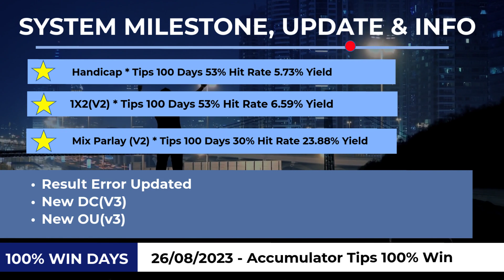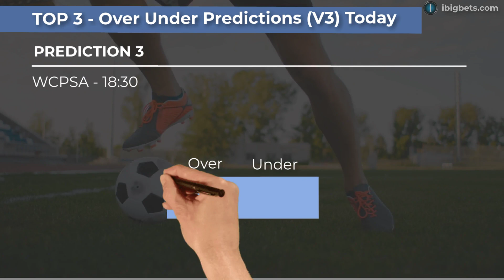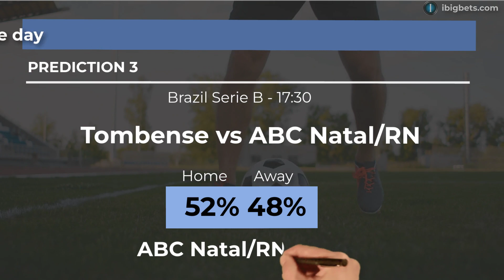FOOTBALL PREDICTIONS TODAY 07/09/2023|UEFA EURO Prediction |SOCCER PREDICTIONS@ibigbets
Free Football Prediction Today
Day 330/100 1X2 Football Predictions 100 days challenge passed | Match Odds Betting Tips Today
Day 52/100 Predictions of the day | bet of the day
 Kazakhstan vs Finland1X2 prediction
 UEFA EURO - 10:001X2 Prediction
 Lithuania vs Montenegro1X2 prediction
 UEFA EURO - 11:59Match odds prediction
 Paraguay vs Peru1X2 prediction
 Wales vs South Korea1X2 prediction
 Argentina vs Ecuador1X2 prediction
 Bulgaria vs Iran1X2 prediction
 Lithuania vs Montenegro Over/Under prediction
 UEFA EURO - 11:59 Over/Under prediction
 Kazakhstan vs Finland Over/Under prediction
 UEFA EURO - 10:00 Under/Over prediction
 Paraguay vs Peru Over/Under prediction
 WCPSA - 18:30 Over/Under 2.5 prediction
 Tombense vs ABC Natal/RNOver/Under prediction
 Brazil Serie B - 17:30Over/Under 1.5 prediction
 Serbia vs HungaryOver/Under prediction
 Czech Republic vs AlbaniaOver/Under prediction
 Serbia vs Hungary Handicap prediction
 UEFA EURO - 14:45 Handicap prediction
 Colombia vs Venezuela Handicap Betting tips
 WCPSA - 19:00 Asian Handicap Betting tips
 Tombense vs ABC Natal/RN Handicap prediction
 Brazil Serie B - 17:30 Handicap Picks
 Lithuania vs Montenegro Handicap prediction
 UEFA EURO - 11:59 Handicap tips
 Netherlands vs Greece Handicap prediction
 Slovenia vs Northern Ireland Handicap prediction
 Lithuania vs Montenegro prediction
 UEFA EURO - 11:59 prediction
 Paraguay vs Peru prediction
 Poland vs Faroe Islands prediction
 Wales vs South Korea double chance prediction
 INTERNATIONAL FRIENDLY - 14:45 double chance prediction
 Kazakhstan vs Finland dc prediction
 UEFA EURO - 10:00 dc prediction
 Tombense vs ABC RN dc prediction
 Slovenia vs Northern Ireland dc prediction
 Bulgaria vs Iran dc prediction
 Bosnia-Herzegovina U21 vs Slovenia U21 dc prediction